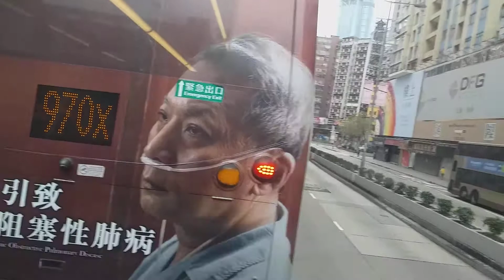BUS TRIP FROM SHAM SHUI PO CHEUNG SAWAN ROAD TO MONGKOK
My channel regularly publishes walking tours (with no talking)

Cheung Sha Wan Road (Chinese: 長沙灣道; Jyutping: coeng4 saa1 waan4 dou6; pinyin: Chángshāwān Dào) is a main thoroughfare in Kowloon, Hong Kong going in a south-north direction from Mong Kok in the south to Lai Chi Kok in the north.